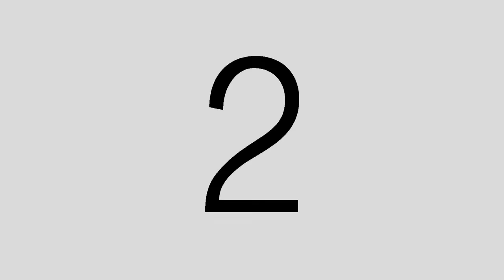Napaka - Bonggang House raid w/ Tita Small by Alex Gonzaga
Elibs na elibs mata ko netizens! Bawat kanto ng bahay pang hotel eh! Thank you kina tita Alice and tita Small for inviting me sa napakalaking bahay nila na akala ko SM na sa lamig 😂😁